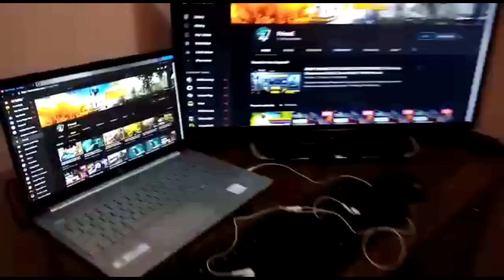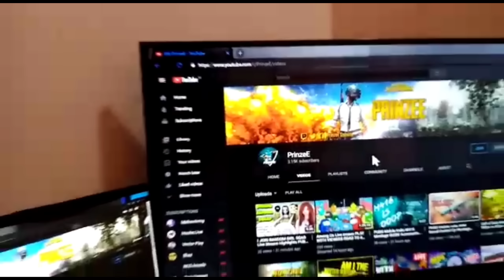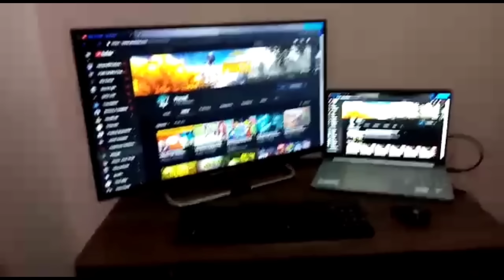SETUP TOUR INDIA 🇮🇳 Best 2021 Setup Tour Hindi Small Room Setup Tour Room Tour Project Room PrinzeE